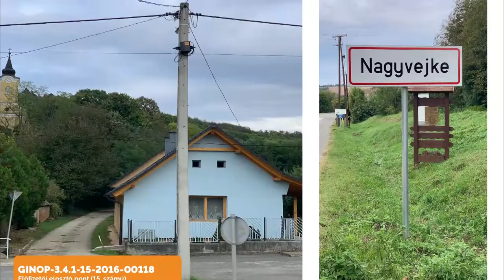Már a Kiskőrösi járásban is elérhető a Tarr Kft és ezáltal a Tolnatáj TV műsora, szolgáltatása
A Széchényi 2020 - szupergyors internet program keretében a száz százalékban magyar tulajdonú cég több, mint 526 millió forint vissza nem térítendő európai uniós támogatást kapott arra, hogy ebben a térségben kiépítse optikai kábeles távközlési hálózatát. A projekt összköltsége 752 millió forint volt. Tarr János, a cég tulajdonosa úgy nyilatkozott nehéz életben maradni a hasonló tevékenységet végző multi cégek mellett, de nem lehetetlen.